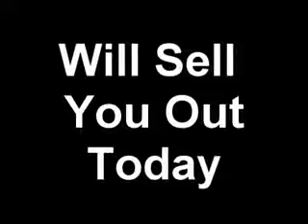It Is A Bailout!! And It Stinks!! No Matter What They Change The Name To!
A Rescue. To Rescue Bankster Elitist Scum!! Just Say No!!